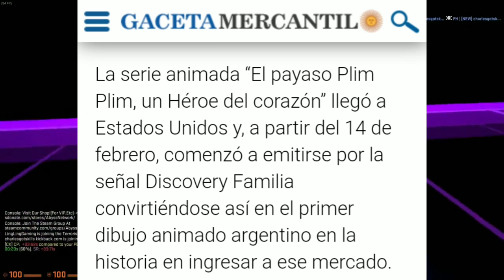Discovery Kids el bloque infantil de Discovery Familia y sus Series Exclusivas | El louie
Para este nuevo video, les traigo información sobre el bloque Discovery kids, que es es el bloque infantil de Discovery Familia (en U.S.A) y sus series exclusivas que transmite este bloque, disfrútenlo!

00:00 ¿Qué es Discovery Familia y el bloque infantil Discovery kids?
01:25 Video de Discovery Familia
04:01 Explicación
05:24 Despedida

Y con este video concluimos la pregunta de donde venía la serie Meteoro y los súper camiones.

°Link de la información sobre "El payaso plim plim: Un héroe de corazón"